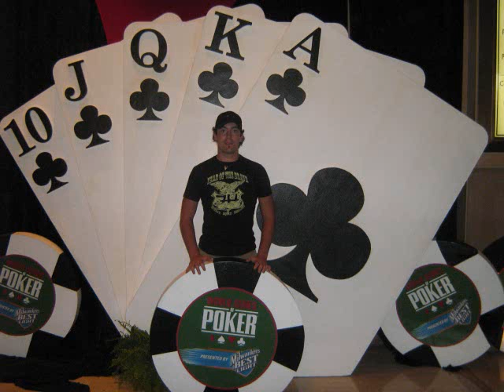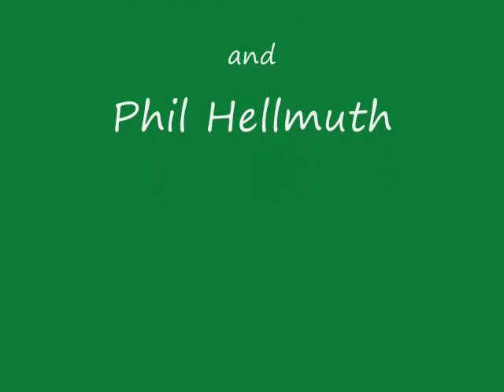DJBJ - All In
My poker song I recorded and then put to random videos and pictures i took.